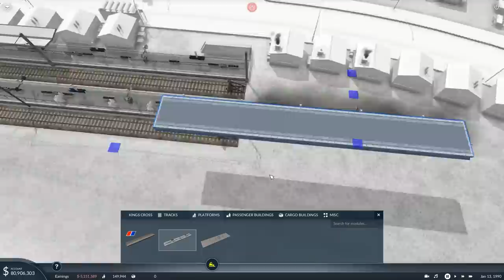Stop. Rushing. Transport Fever 2 Metropolis #14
After pre-planning today's route expansion, even to the extent of placing a station and flattening a cliffside, I start out confident in completing what should be both a good looking and highly profitable. That confidence turns into delusion. Sometimes, just sometimes, it's worth taking longer to get it right. The Transport Fever 2 Metropolis.
Are you in need of a bigtime video where you call the shots? You're probably in the wrong place. What I can offer you is the personalised "shout out" that seems to be rather popular among people young and old. Maybe you'd like to suggest a topic for discussion, and the game that should be played in the Get Back To Work series?

If you're interested in joining the most elegant community of fun-loving folks available at time of writing and feel like supporting this channel (or you just want to hang out in the Fail Brigade Discord channel and lose the sense of mysticism you currently possess) you can! Fling less-than-a-coffee's worth of currency at one of the two destinations below and get more gubbins, including the opportunity to join members-only games and the monthly Colonel Failure "vlog", which is a vlog.